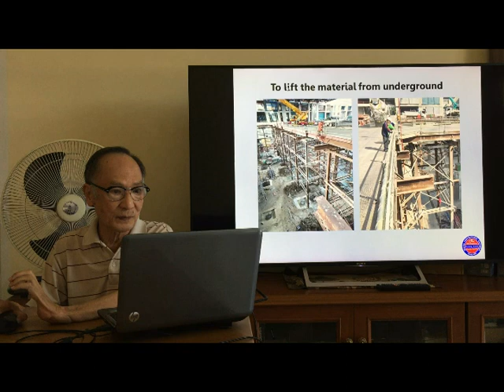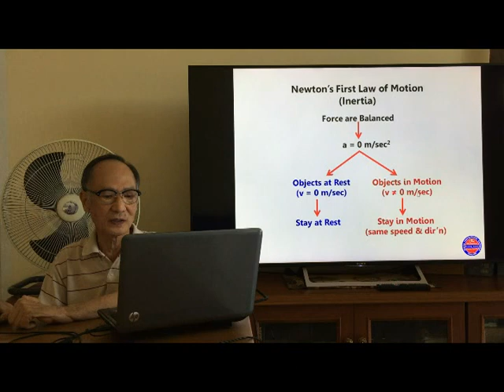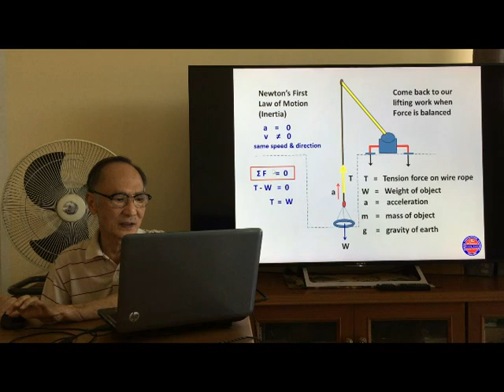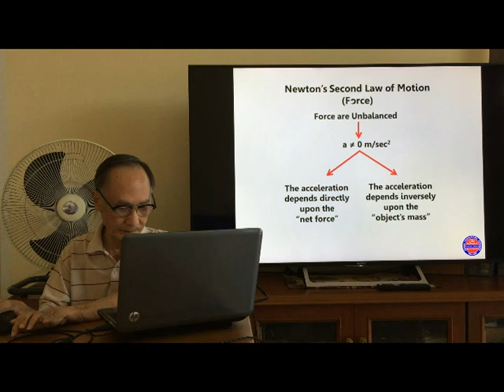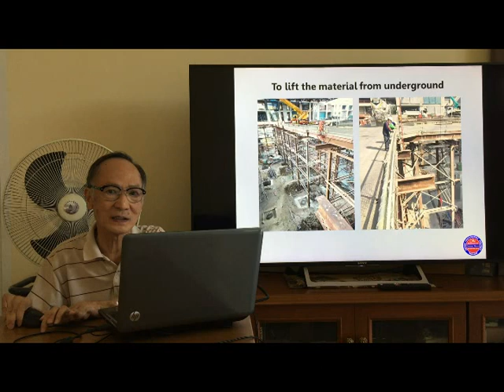Crane Critical Lifting : EP11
Crane Critical Lifting : Episode 11
Force applied to wire rope during vertical lift.